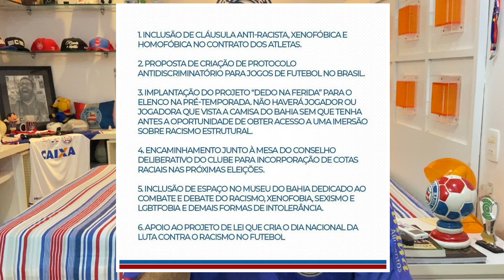🏹 ÍNDIO RAMÍREZ É REINTEGRADO AO ELENCO DO BAHIA E DEVE JOGAR CONTRA O INTER